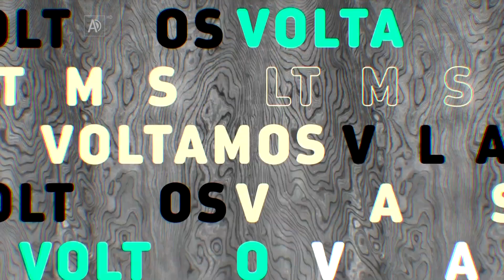Discovery home&health Brasil - Estamos de volta (Grafismo Verão 2019)